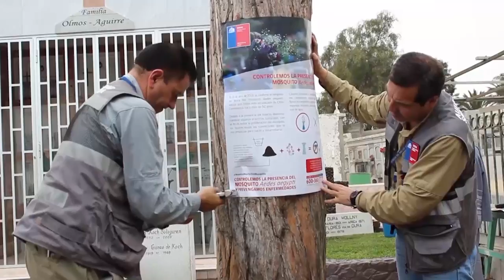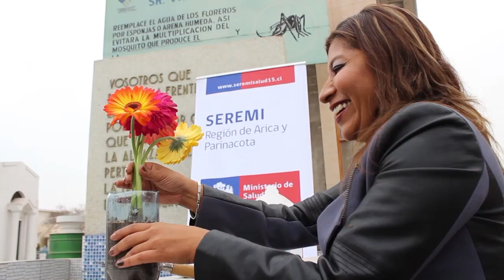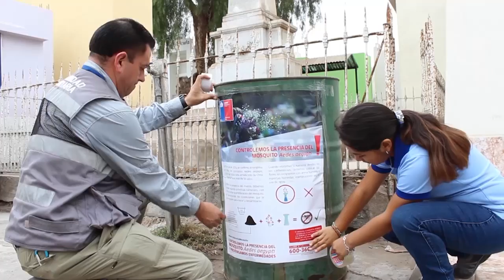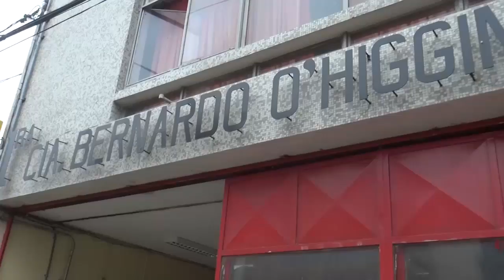NOTIVISION BLOQUE 4 30062016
Llaman a prevenir aparición de Aedes aegypti en cementerios